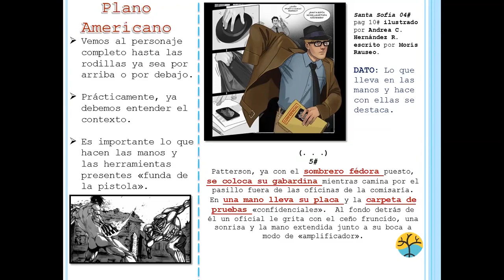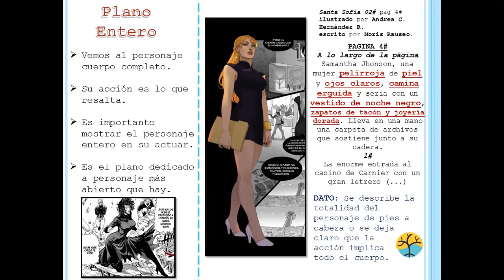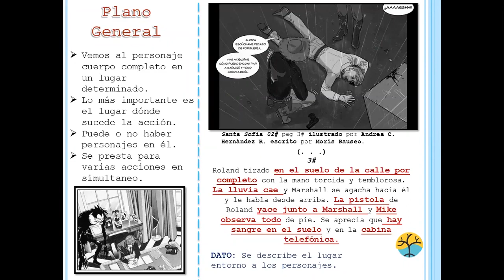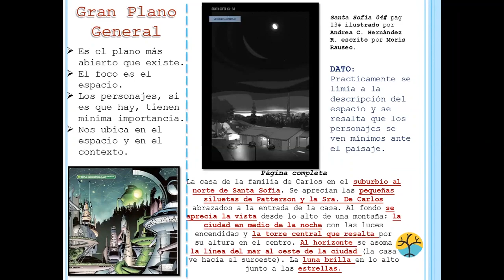Clase de telepatía- Cómo comunicar a través de los valores de planos (según el sujeto) PARTE 4